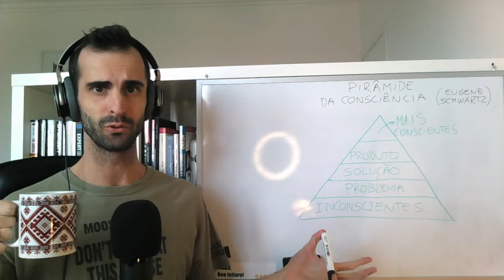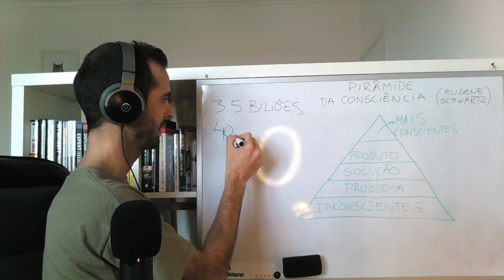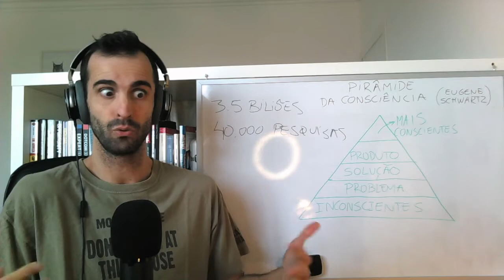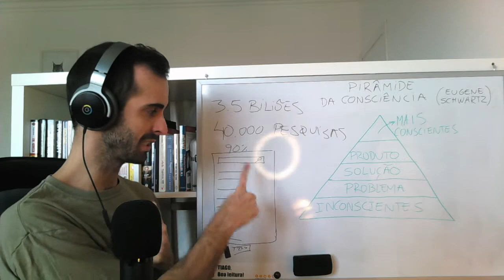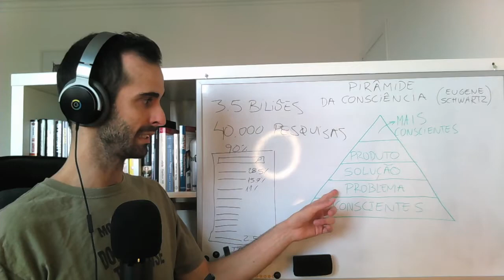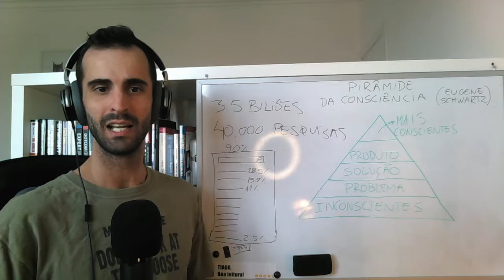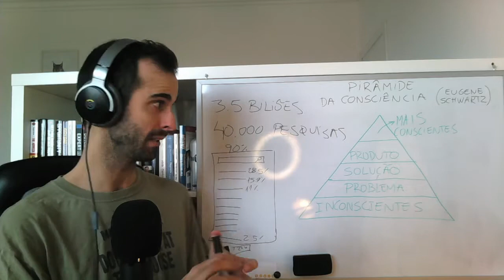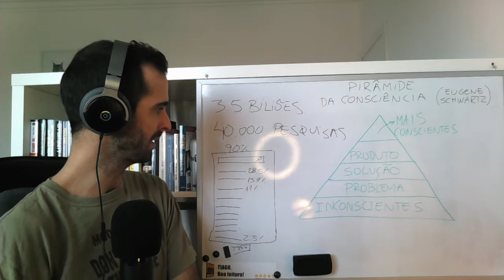Será que Ainda Vale a Pena Criar um Blog em 2021?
Neste vídeo vou responder à questão "será que ainda vale a pena criar um blog em 2021?", e partilhar consigo uma estatística assustadora que irá fazer com que tome uma decisão HOJE.

Para mais vídeos, artigos e entrevistas relacionadas com marketing, negócios, e empreendedorismo, aceda a